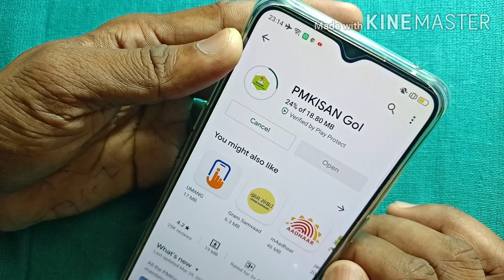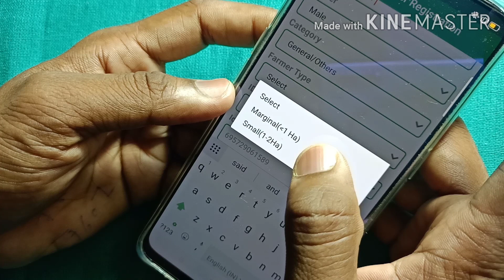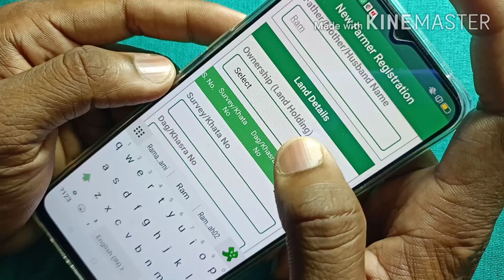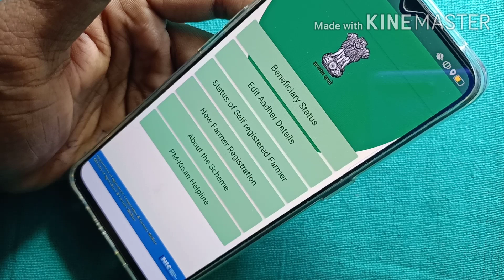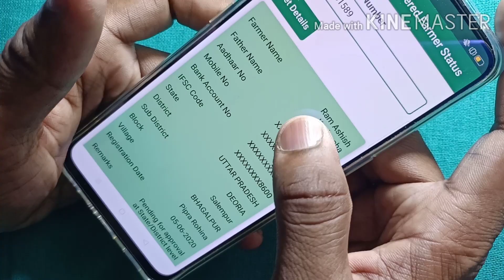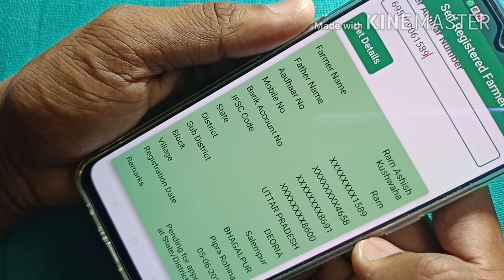PM kisan samman nidhi yojana form apply online full information | pm kisan new registration 2020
pm kisan samman nidhi yojana online kaise kare - kisan yojana 6000 online form 2020

Aaj ki is Video Me Hum Aap Ko Bataye Hai ki pm Kisan samman nidhi yojana online apple karte hai